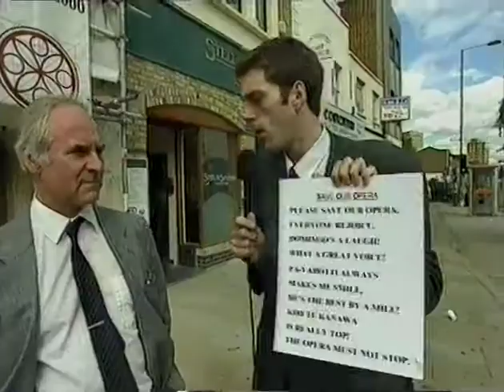The 11 O'Clock Show - Save the Opera House VT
Iain Lee Save The Opera House VT from The 11 O'Clock Show